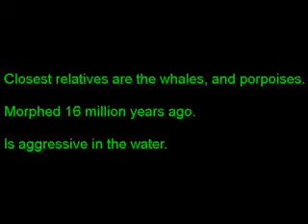Hippo Facts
Facts about hi